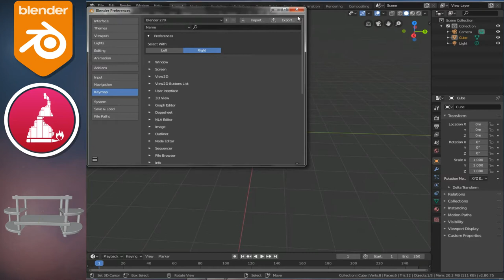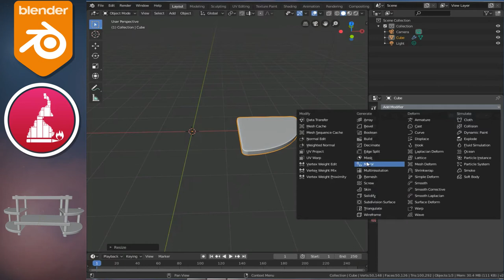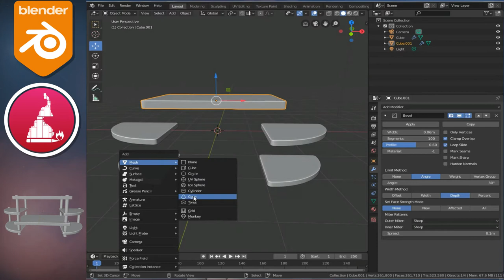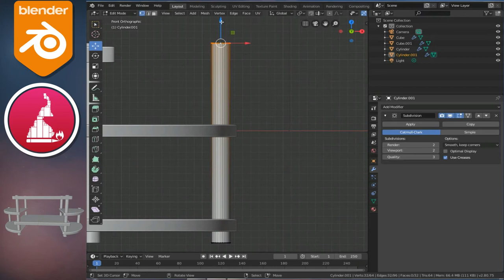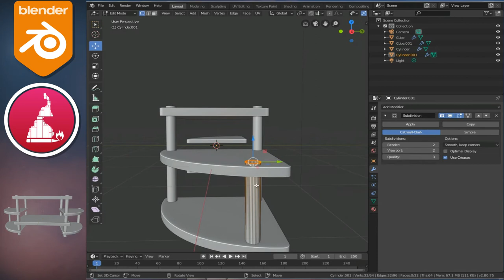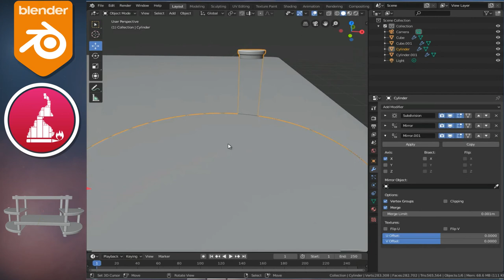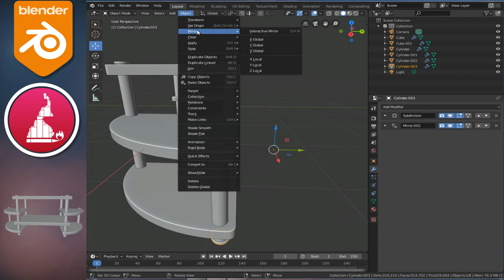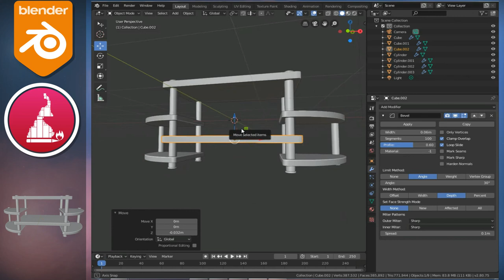TUTORIEL BLENDER : COMMENT MODÉLISER UNE TABLE | FR| DÉBUTANT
Salut, dans ce nouveau tutoriel blender nous allons apprendre à modéliser   une table personnalisée rapidement et facilement à l'aide des modifiers Bevel,mirror et array . Pour cette vidéo j"utilise blender 2.80 et je travail avec les raccourcis claviers de blender 2.7x. Abonne toi a la chaîne afin de soutenir, fais moi signe en commentaire en cas de difficulté sur le tutoriel .Merci et bon visionnage.